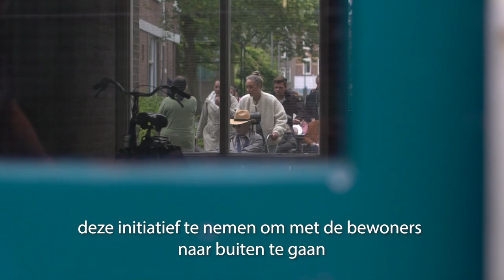R4R GELUKSWANDELING 2024 AFTERMOVIE ondertiteld